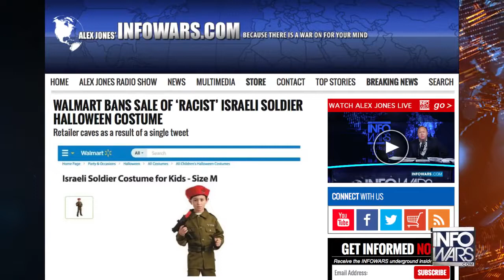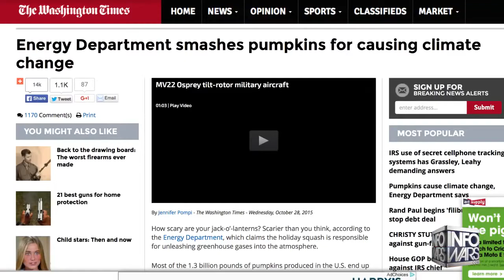Man With Chainsaw Attacks Climate Criminals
Oh, snap. A chainsaw. Incredible.